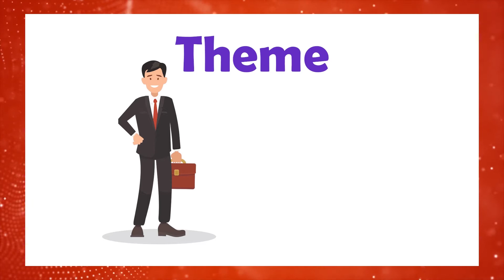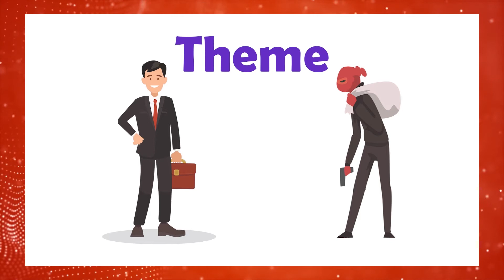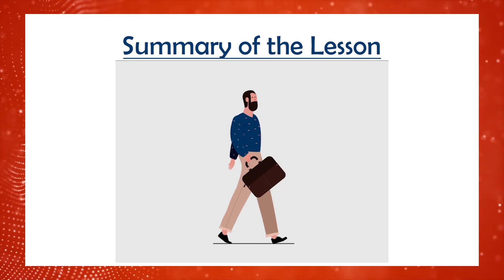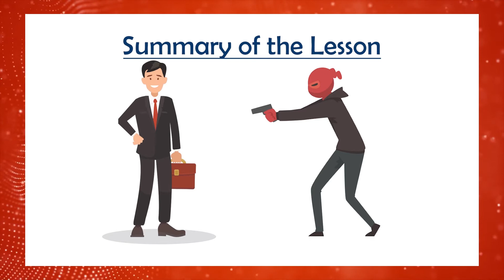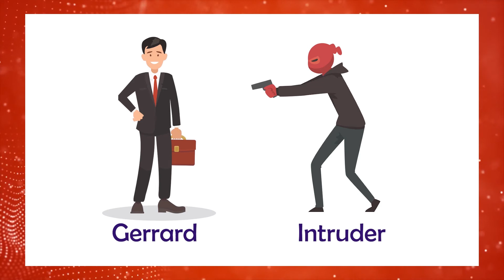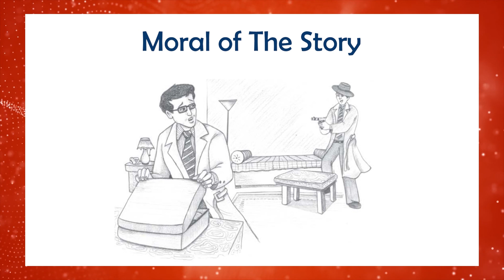11 | CLASS-9 | ENGLISH | CHAPTER-11 | IF I WERE YOU | SAMAN KHAN